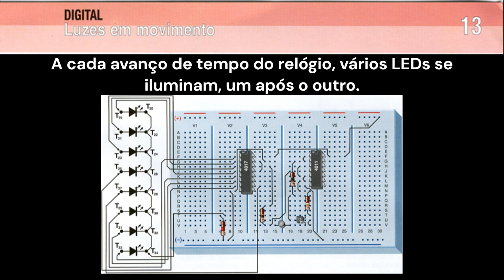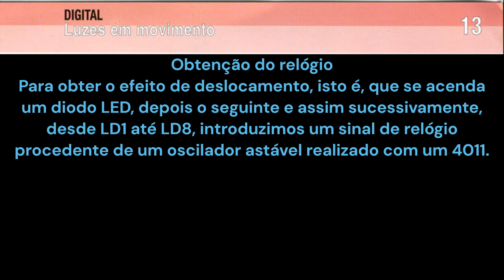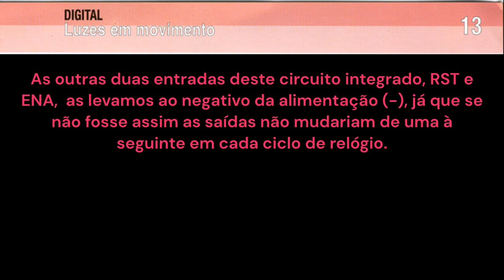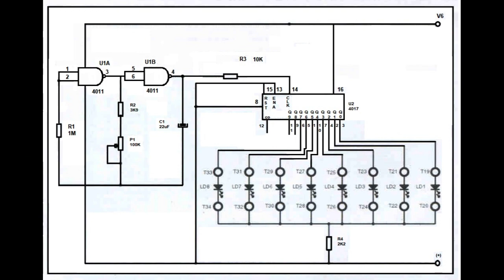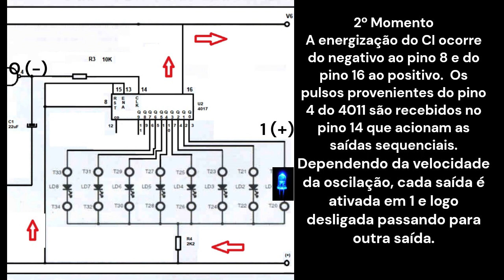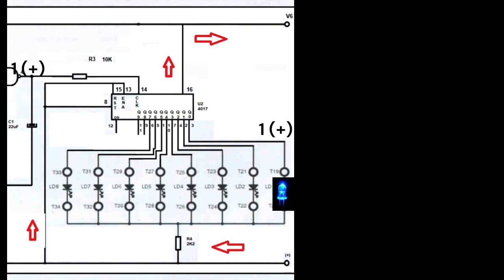MSLE-10 05-Digital 13 - Luzes em Movimento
Essa é a décima terceira folha sobre o assunto Digital relativa à revista Monte o seu Laboratório de Eletrônica,, da F & G Editores de Madrid/Espanha, traduzido em Portugal. Fiz pequenas adaptações no texto.

Este vídeo foi produzido pelo software Clipchamp.